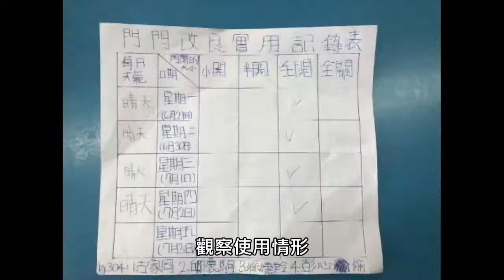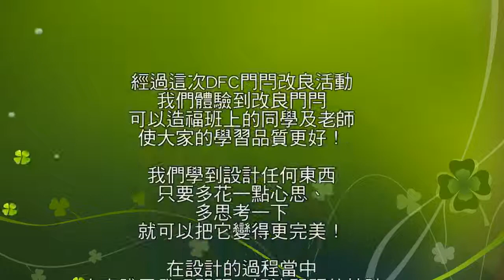CHI-20210095_M 教室門閂改良大工程